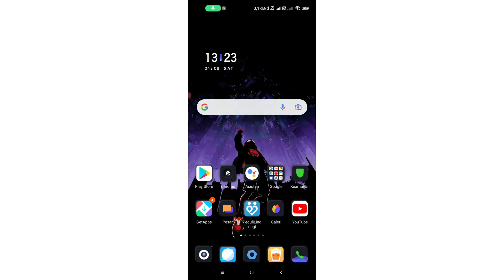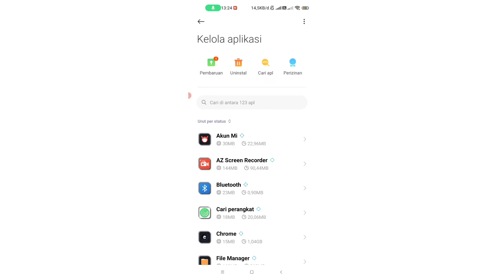Cara Mengatasi Lightroom Telah Berhenti | Force Close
Cara Mengatasi Lightroom Telah Berhenti

Pada video kali ini saya akan menjelaskan bagaimana cara mengatasi aplikasi lightroom yang tiba tiba berhenti dan error. Lebih jelasnya silahkan simak video berikut sampai selesai.